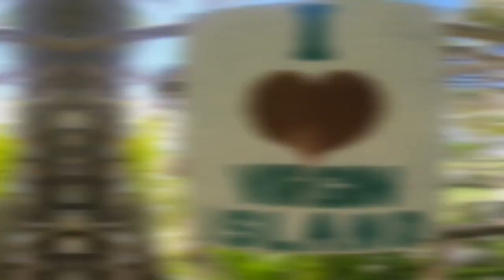Filipiny 2018 Virgin Island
Wakacje w zimie, dzień 10 , wycieczka na Virgin Island